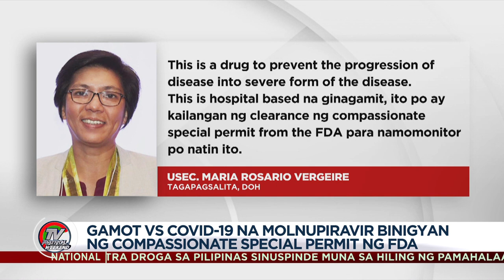IATF: OFWs prayoridad na ring mabigyan ng booster shots | TV Patrol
Inaprubahan na ng Inter-Agency Task Force na gawing prayoridad sa pagtuturok ng COVID-19 booster shots ang mga Overseas Filipino Workers.